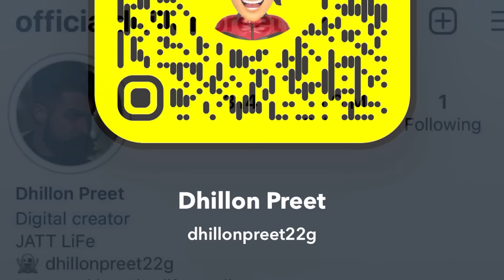dil deya gallan mitroooooo| Dhillonpreet Vlogs